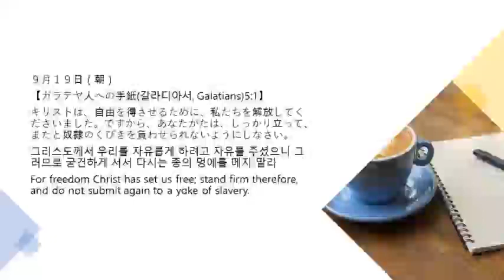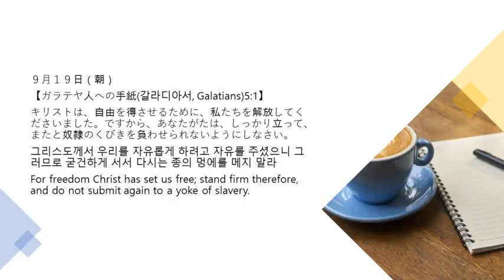9月19日朝 365日のみことば朝に夕に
Charies Haddon Spurgeon 1834～1892年 朗読 藤田加織牧師 編集 柳在民牧師